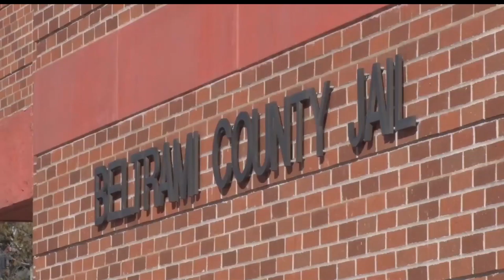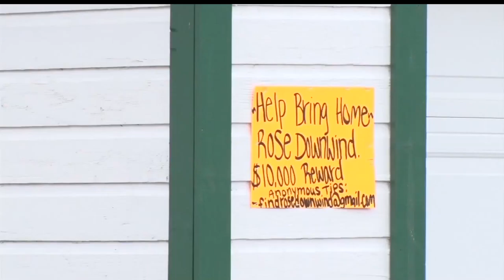Convicted Rose Downwind Killer Sentenced